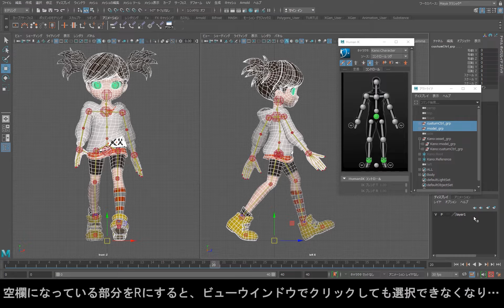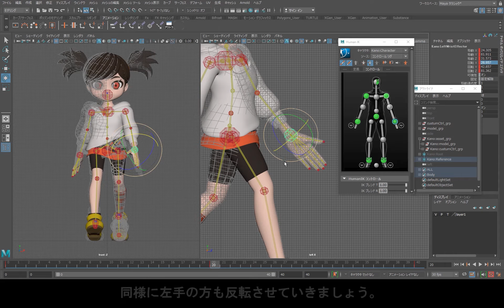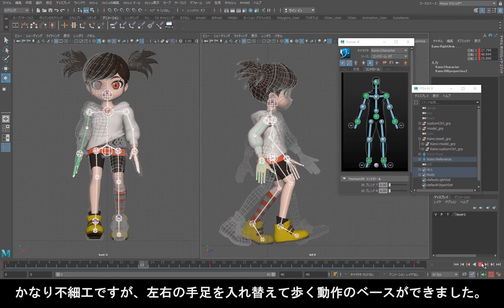ゼロから始めるMAYAアニメーション 第4回：ミラーポーズの作り方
AREA JAPAN | ゼロから始めるMAYAアニメーション
第4回：HumanIKを動かしてみる。①